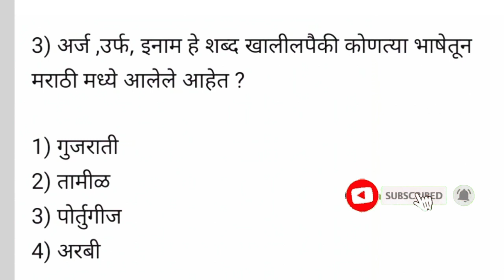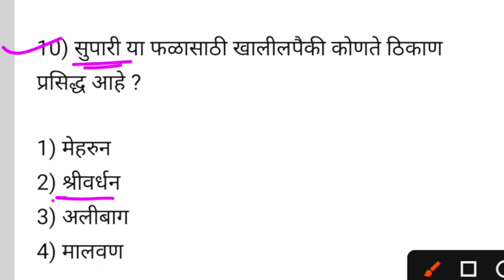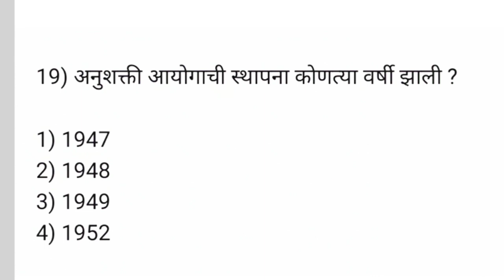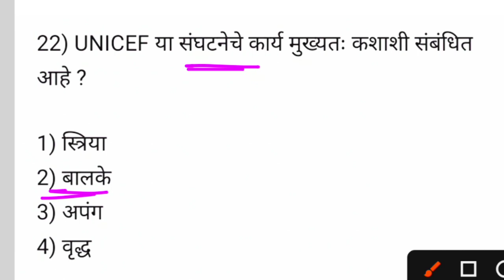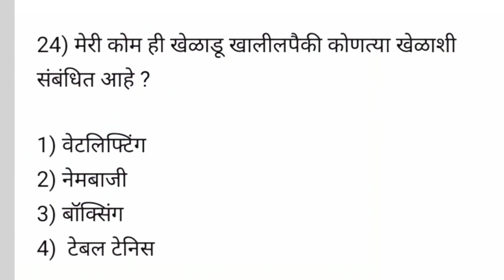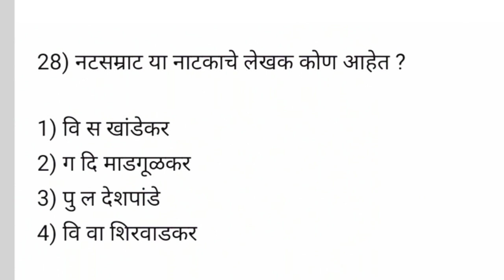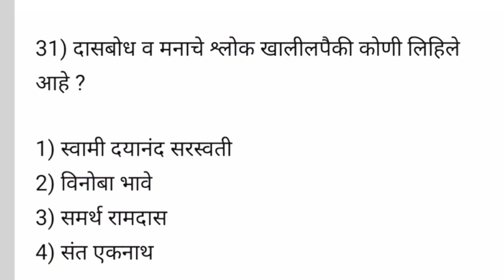| Police bharti Maharashtra 2022 IMP New GK |Question Paper Police bharti Maharashtra 2022 |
Talati
Current affairs
Talati bharti
पोलीस भरती
 बँकिंग भरती
स्टाफ सिलेक्शन
Indian army
Indian Navy

Marathi grammar
Sarkari noukri
Vanrakshak bharti
Mpsc gk
Upsc gk
Megabharti questions